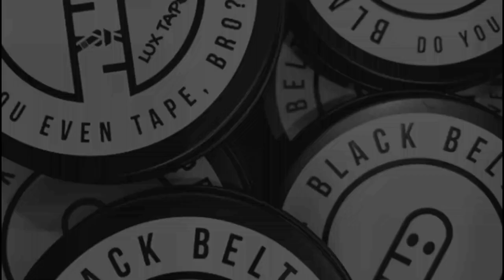Mikey Lock from 5050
This is my first nogi technique breakdown. With the recent hit of the Mikey Lock, I have done a bit of study on the entry of the Mikey Lock from a certain position & 5050 is a good entry to execute the Mikey Lock. Enjoy.

OSS!